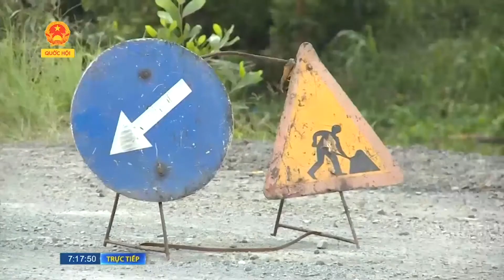Làm thế nào để phát triển du lịch ở Kiên Giang ?